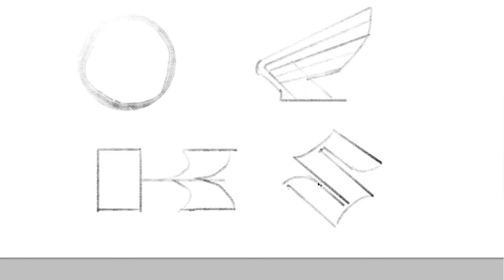how to draw Honda Yamaha Suzuki Kawasaki Motorcycle Logos | Art Therapy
Yamaha Motor Philippines Inc. has long been considered as one of the strong contending brands in the motorcycle industry. The Japanese brand is known to produce several products in the field of mobility including recreational vehicles, boats, marine engines, snowmobiles, small tractors, and of course motorcycles. Its glorious beginnings began in 1955 when its motorcycle division was founded and headed by Genichi Kawakami. Yamaha’s initial product was a 125cc, two-cycle, single-cylinder motorcycle, known as the YA-1 which happens to be a copy of the German DKW RT 125. Notably, the YA-1 garnered quite a success in the field of racing.

The Honda Motor Company, Ltd. is a Japanese public multinational conglomerate manufacturer of automobiles, motorcycles, and power equipment, headquartered in Minato, Tokyo, Japan.

Kawasaki motorcycles are manufactured by the Motorcycle & Engine division of Kawasaki Heavy Industries at plants in Japan, Michigan, Philippines, India, Indonesia, Bangladesh and Thailand.

Suzuki Motor Corporation is a Japanese multinational corporation headquartered in Minami-ku, Hamamatsu. Suzuki manufactures automobiles, four-wheel drive vehicles, motorcycles, all-terrain vehicles, outboard marine engines, wheelchairs and a variety of other small internal combustion engines.

yamaha motorcycle 2021,
yamaha motorcycle connect,
yamaha motorcycle philippines,
yamaha motorcycle price list 2021,
yamaha motorcycle 2021 model,
yamaha motorcycle factory,
yamaha motorcycle history,
yamaha motorcycle old model,
yamaha motorcycle alarm system,
kawasaki motorcycle philippines price list,
kawasaki motorcycle price,
kawasaki motorcycle factory,
kawasaki motorcycle factory philippines,
kawasaki motorcycles old model,
kawasaki motorcycle production,
kawasaki motorcycles 2021,
kawasaki motorcycle 2020,
kawasaki motorcycle history,
kawasaki motorcycle assembly,
kawasaki motorcycle assembly plant
yamaha motorcycle assembly,
yamaha motorcycle alarm system installation,
honda motorcycle 2021,
honda motorcycle philippines price list 2021,
honda motorcycle philippines,
honda motorcycle 2020,
honda motorcycle factory,
honda motorcycle factory philippines,
honda motorcycle 2021 new model,
honda motorcycle 2021 model,
honda motorcycle automatic,
honda motorcycle adv 150,
honda motorcycle alarm system,
honda motorcycle all model,
suzuki motorcycle philippines,
suzuki motorcycle 2021,
suzuki motorcycle price in philippines,
suzuki motorcycle 2020,
suzuki motorcycle new model 2021,
suzuki motorcycle factory,
suzuki motorcycle branch,
suzuki motorcycle 2021 models,
suzuki motorcycle price,
suzuki motorcycle assembly line,
suzuki motorcycle all model